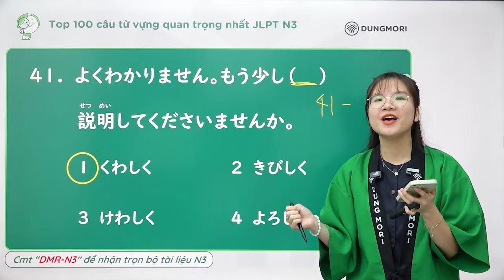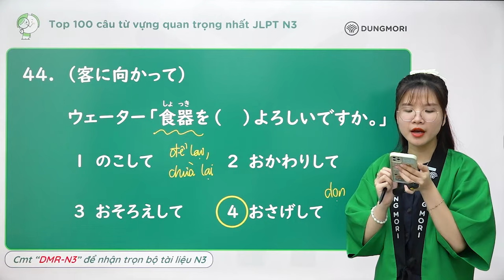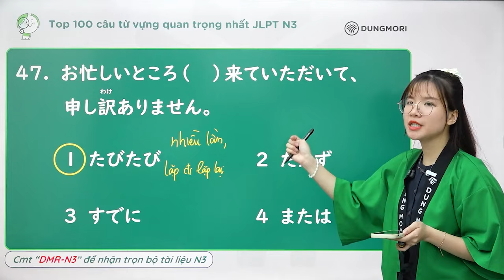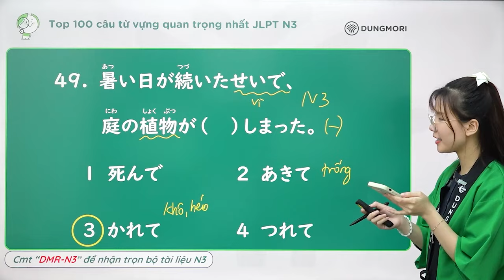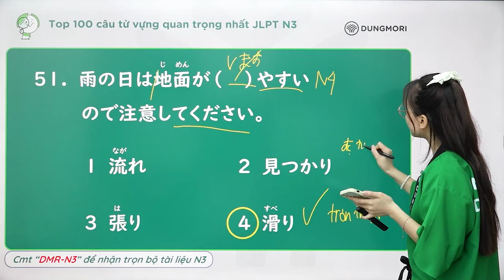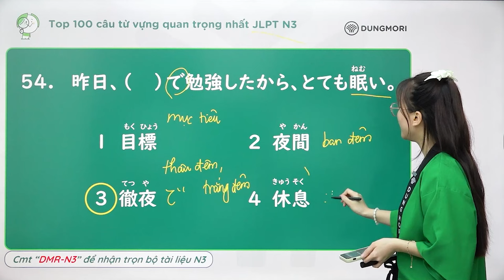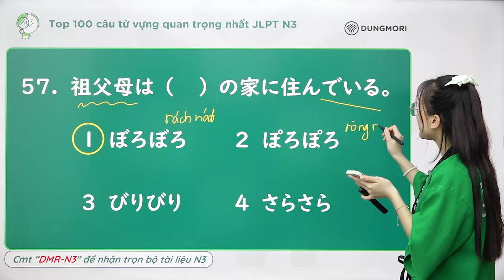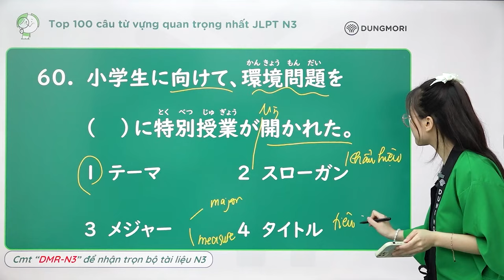TỪ VỰNG N3 || Top 100 câu từ vựng quan trọng nhất JLPT N3 | Buổi 3